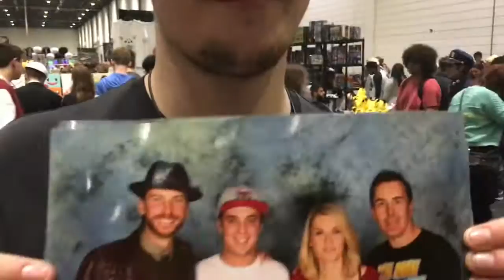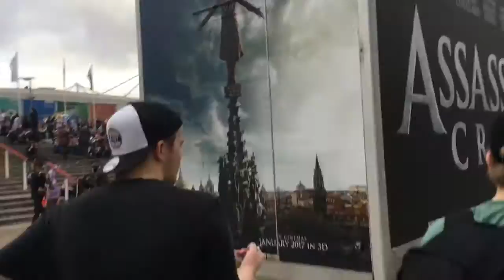MCM October 2016 - Met Nolan, Emily, Troy, Enver and Violett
We are back again for MCM! It was a very tiring day but as usual another good one. I think this may be the last of the year but we shall see. Enjoy!